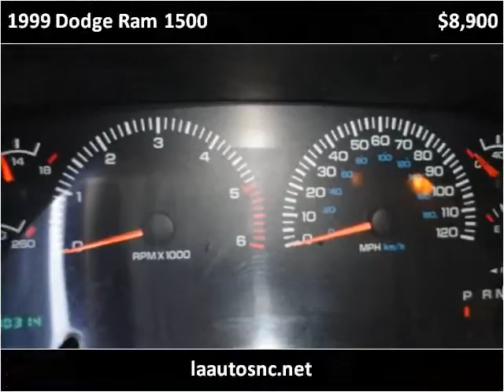1999 Dodge Ram 1500 Used Cars Winston Salem NC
This 1999 Dodge Ram 1500 is available from LA Autos.